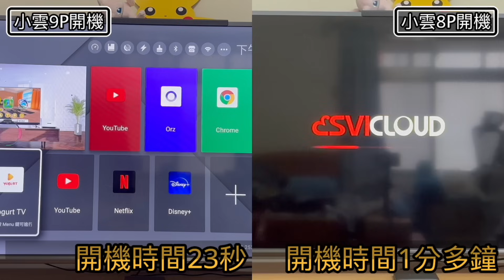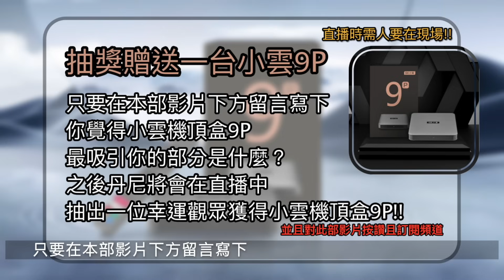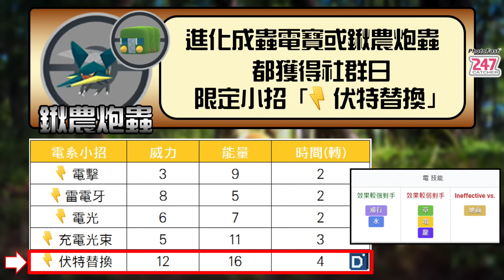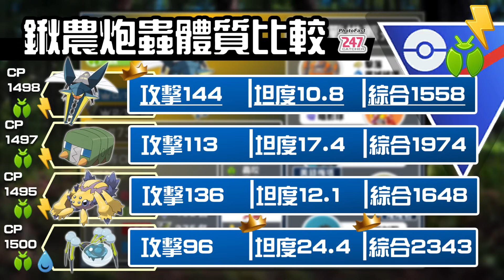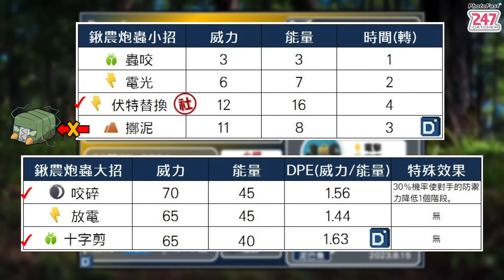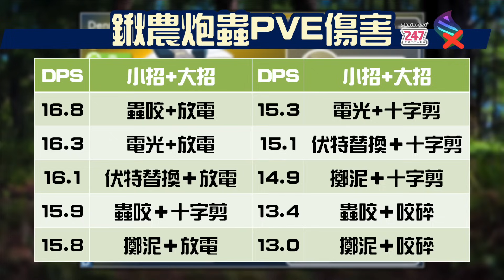九月社群日來了！鍬農炮蟲與蟲電寶的實力提升？寶可夢活動介紹！Vikavolt&Charjabug【Pokemon GO】